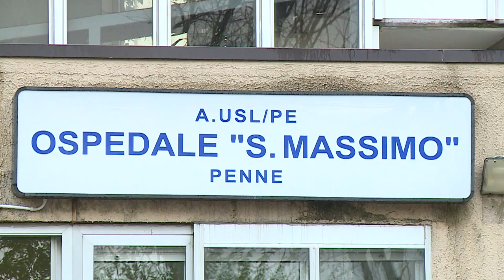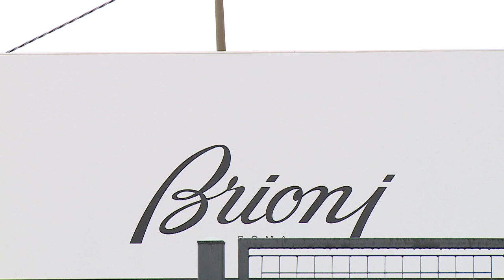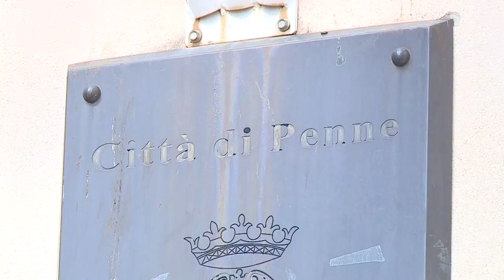Elezioni amministrative. Angela Pizzi e la sua "Penne Prossima"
Lancia la sua candidatura a sindaco l'attuale dirigente scolastico Angela Pizzi che è a capo della lista Penne Prossima. Tra i temi cari alla Pizza, la scuola, ovviamente, ma anche la sanità e il lavoro